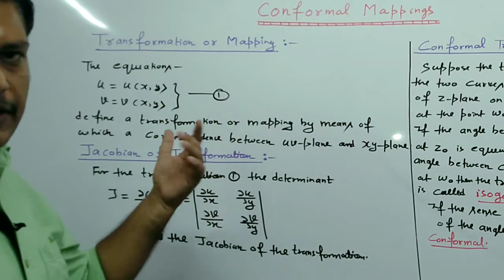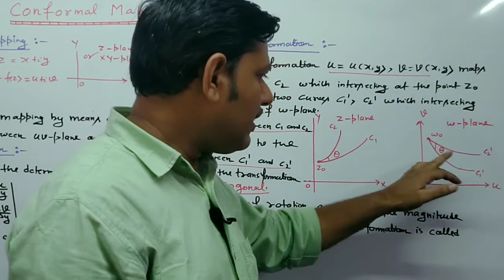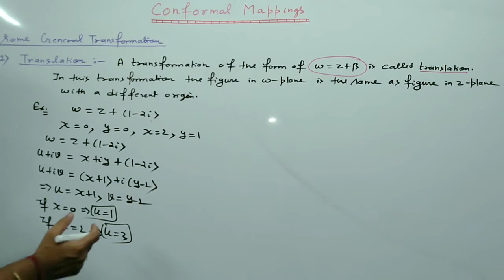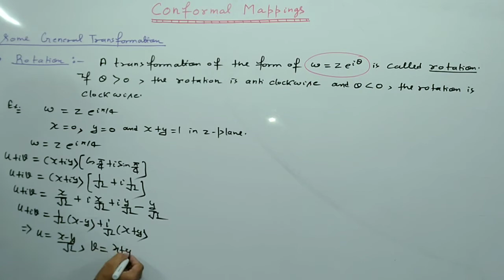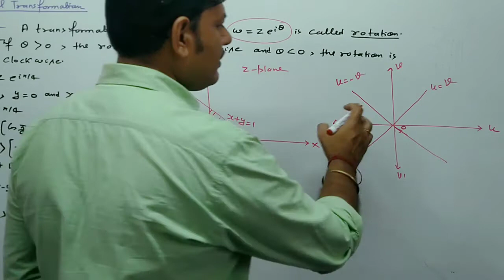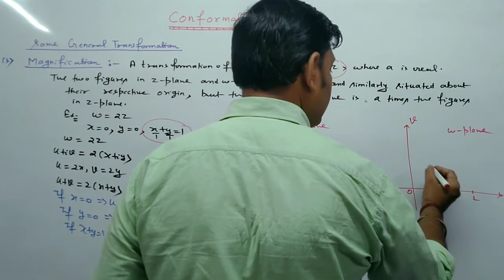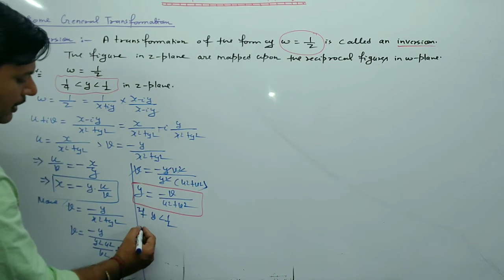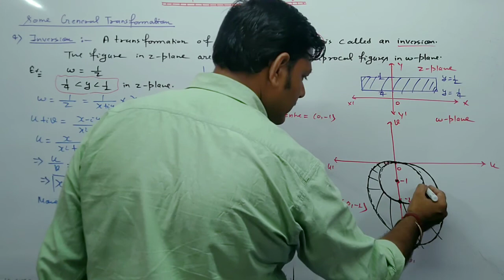Conformal Mapping | Complex Analysis | Lec-1 | B.Sc , M.Sc , B.Tech , UPSC(Maths Optional)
In this video l taught the concept of Conformal Mapping, some transformation such as Translation , Rotation , Magnification and Inversion. This lecture is very useful for B.Sc students , M.Sc , B.Tech and UPSC (Maths Optional).